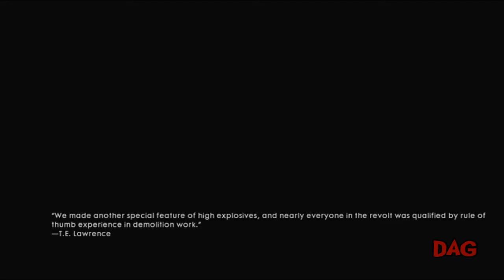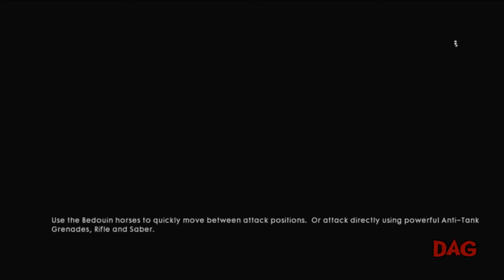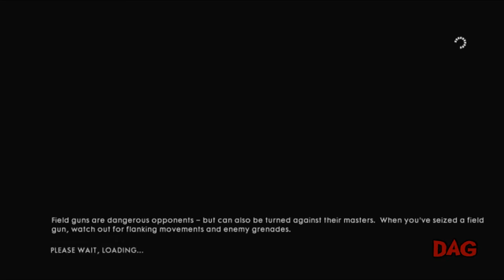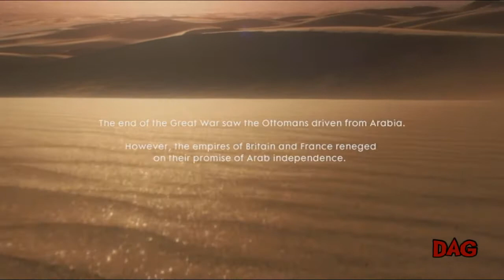Battlefield 1: Episode 22 (Finale)- Learning Curve... OF DEATH! | Ducking Awesome Gaming